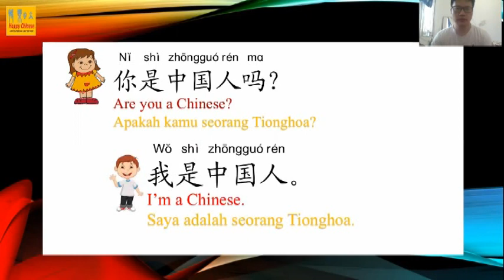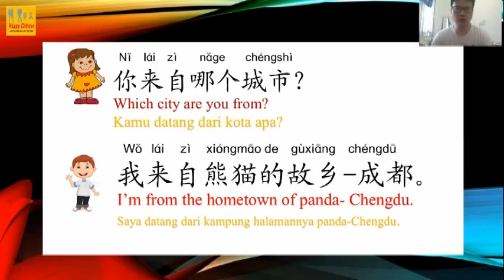Percakapan Dasar 02 Basic Conversation 02